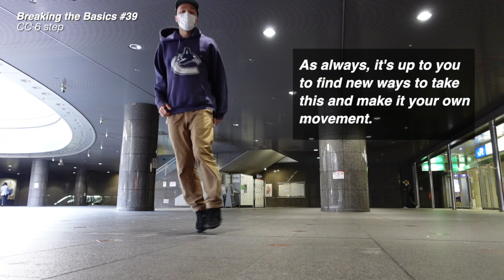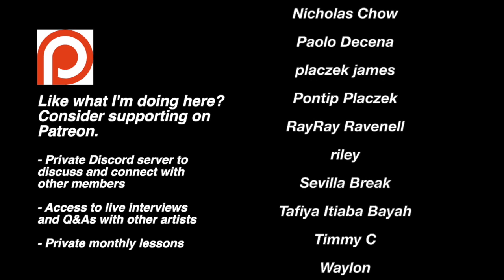CC 6 Step - Intermediate Footwork - Breaking the Basics #39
Very simple step combining a six step and a CC.  Nothing special to this one but a nice one to add to your arsenal.

Breaking the Basics is a weekly series that focuses on taking the basics of Breaking and giving examples of how to create new dance moves with them either through transitions into or out of the move, or flipping the move itself.